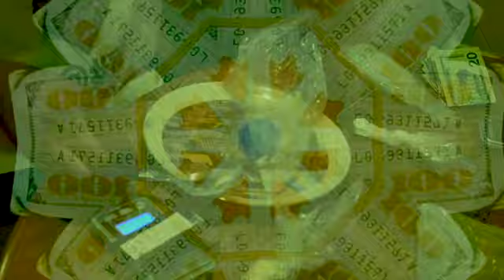T.Z. Duhh- Lookin For That Money ft Kal (Prod. by Kal)[Official Video]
Vocals & Lyrics by T.Z. &  Kal
VIDEO BY KENYA THAMES